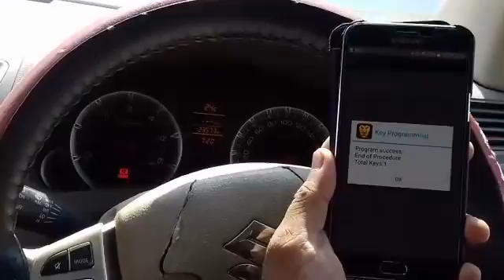Mini100 Auto diagnostic scanner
Maruti Suzuki Ertiga 8digit Keys programming successful with Mini100.